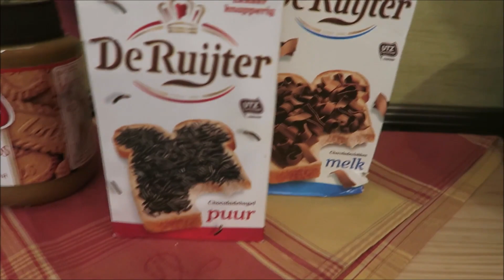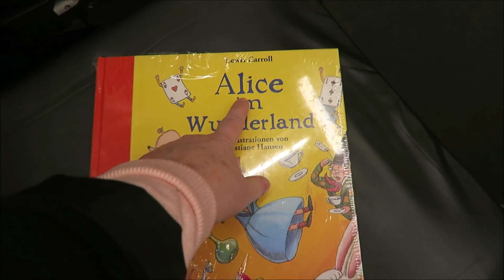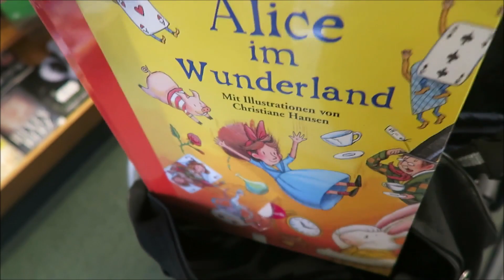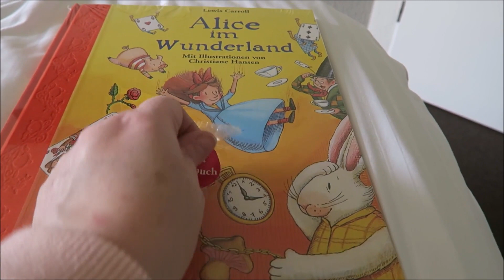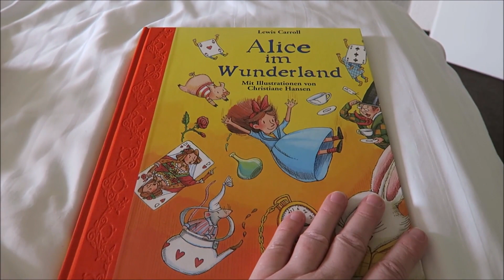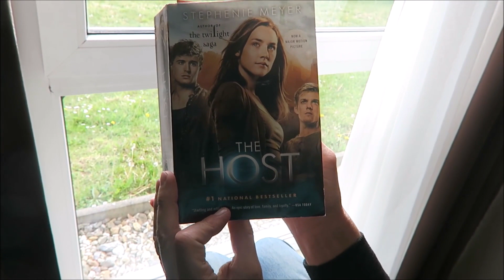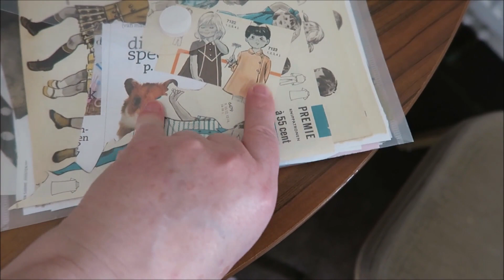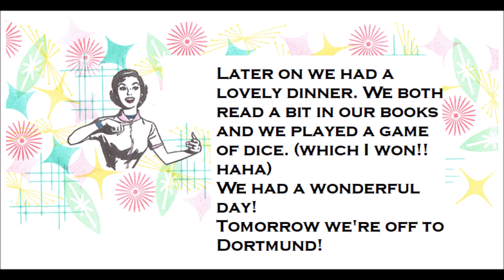Exploring the historic centre of Soest , Germany!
Today we walked into the town centre! it was so beautiful!